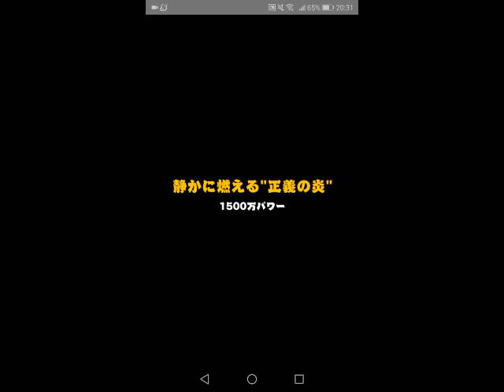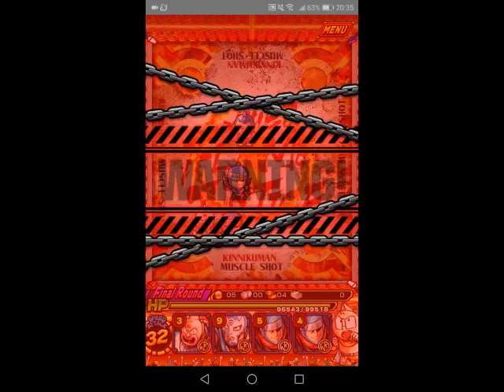【お試し】マッスルショット＠猛襲カオス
スマホゲームの動画を試して見たかっただけです。
今日プレイしてそのままアップしたかったので、テロップもまともに入れてないけどもｗ

とりあえず1600日以上プレイしていながらこの程度だと言うのがわかれば幸いですｗ
あとゲーム音が取れなかったのでフリーのBGMを使用させていただきました。
→そしてタイトルに「※音なし」と入れておきながらBGM入れてるという程度の低さよｗ（後で気がついたｗ）

でもなにげにBGMかっこよくて気に入ってます。